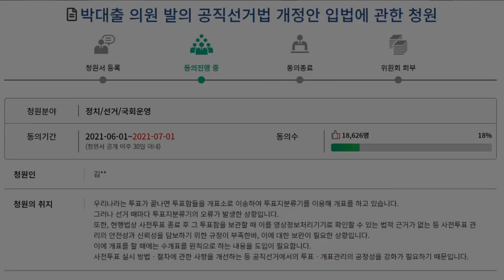장사해보니, 그들은 ... / 586핵심의 고백 [공병호TV]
Bitcoin : 3MTW849AkP2ftLeSK2teZHMmzLu7Z83s9U